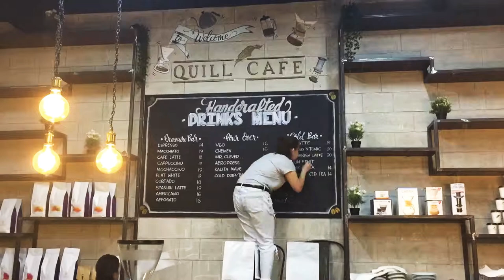Chalkboard and mural artwork at Quill Cafe Dubai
Second day (Part 2) progress